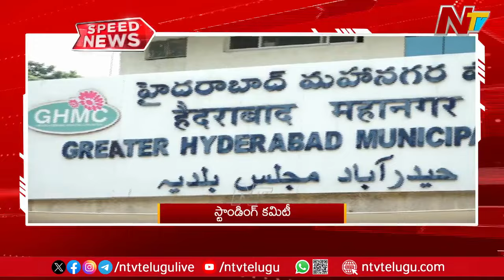Speed News: 12 PM News Headlines | 30-11-2024 | Ntv